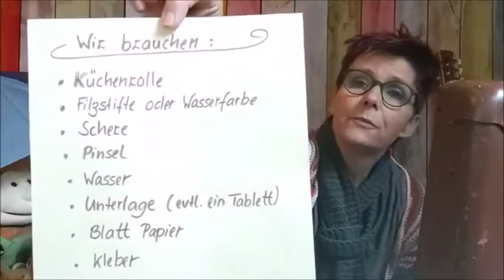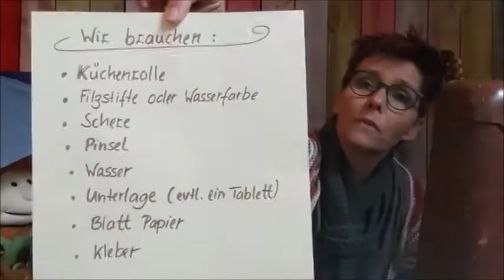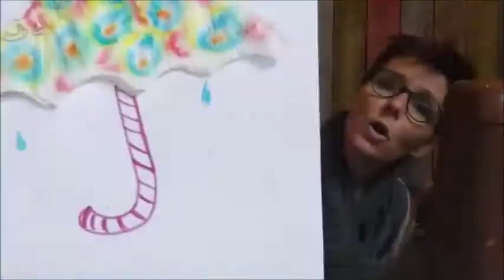#36 Hereinspaziert! Spiel- und Krabbelgruppen-Viertelstündchen des Ev. Familienzentrums Kelkheim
Lieder, Spiel- und Bastelideen mit Sabine, Emma und dem Koffer.
Diesmal: Es regnet!